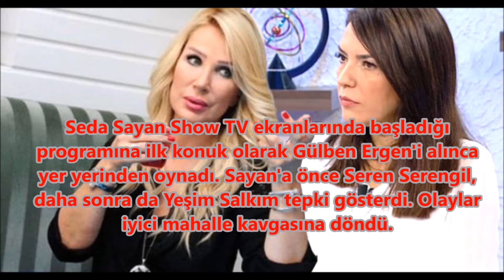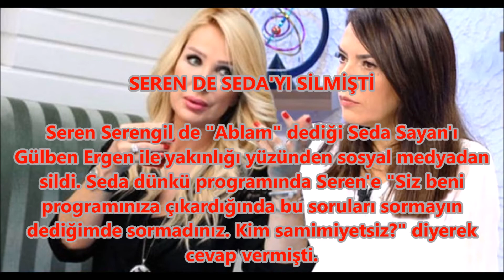Yeşim Salkım'dan Seda Sayan'a Ağır Sözler: Gönderirim Seni Geldiğin Yere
Yeşim Salkım, Gülben Ergen'i öve öve bitiremeyen Seda Sayan'a "Kadırgalı mısın nesin bilmem, ben de Arnavut kızıyım. Gönderirim seni geldiğin yere." dedi.
Seda Sayan Show TV ekranlarında başladığı programına ilk konuk olarak Gülben Ergen'i alınca yer yerinden oynadı. Sayan'a önce Seren Serengil, daha sonra da Yeşim Salkım tepki gösterdi. Olaylar iyici mahalle kavgasına döndü.
"KADIRGALI MISIN MADIRGALI MISIN NESİN?"

Yeşim Salkım düşmanı gibi gördüğü Gülben Ergen'in Seda Sayan tarafından övüldüğünü görünce çıldırdı. Yeşim, Seda'ya "Kadırgalı mısın madırgalı mısın nesin bilmem, ben de Arnavut kızıyım. Gönderirim seni geldiğin yere." dedi. Seda Sayan'ın bu sözler karşısında ne söyleyeceği merak konusu oldu.
SEREN DE SEDA'YI SİLMİŞTİ

Seren Serengil de "Ablam" dediği Seda Sayan'ı Gülben Ergen ile yakınlığı yüzünden sosyal medyadan sildi. Seda dünkü programında Seren'e "Siz beni programınıza çıkardığında bu soruları sormayın dediğimde sormadınız. Kim samimiyetsiz?" diyerek cevap vermişti.